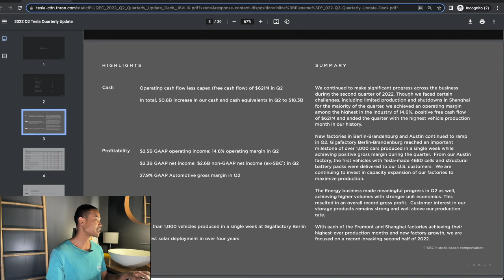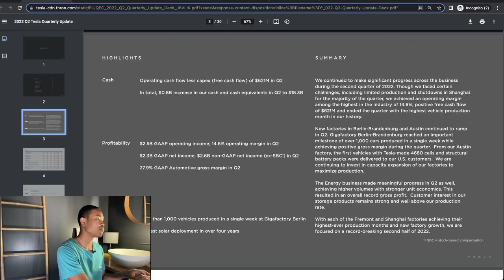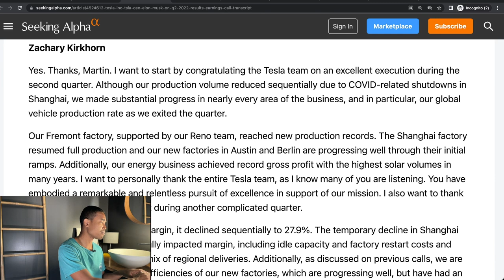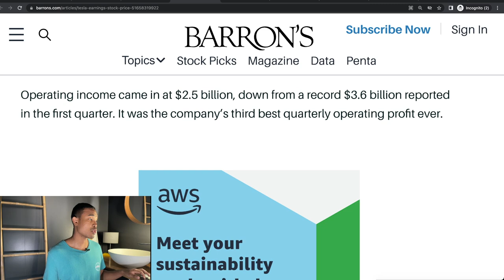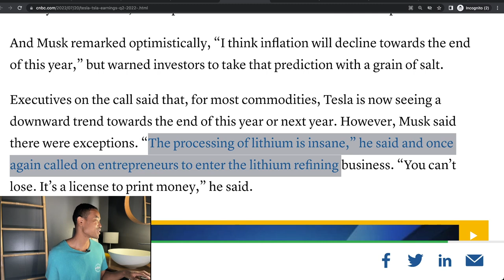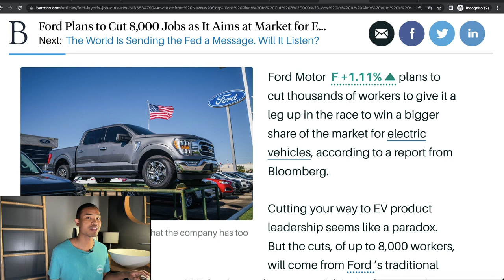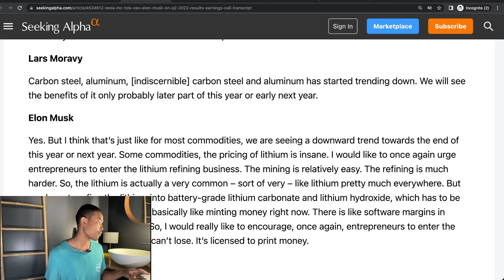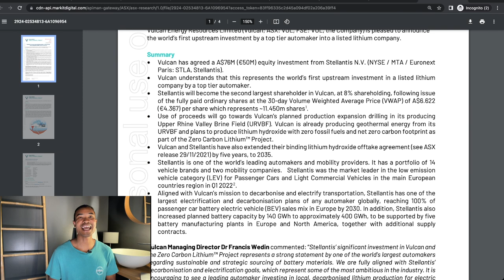Tesla Earnings: With Implications For The EV + Lithium Sector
Tesla (TSLA) reported their Q2 2022 earnings and there are implications for the Electric Vehicle (EV) and Lithium sectors.

Today we unpack Tesla's Q2 earnings report on the For Investors channel along with Elon Musk's discussions at the Tesla earnings call.

Elon Musk discussed the Lithium opportunity which may have implications for Lithium stocks and other Lithium projects and Tesla's earnings provide an insight into the demand for the broader Electric Vehicle transition.

Today on the For Investors channel we discuss Tesla's earnings and the potential implications for the EV revolution and ASX Lithium stocks.

The following timestamps have been included to guide your viewing experience:
00:00 - Welcome
00:29 - Tesla's Q2, 2022 Earnings
04:33 - Additional Takeaways From TSLA's Earnings
08:09 - Ford's Investment Into EV's
09:34 - Elon Musk's Thoughts On Lithium

For Investors is your all-in-one source for market news & finance videos regularly throughout the week.

One night you might have a market wrap livestream, the next day a breaking news video or a snippet from a CEO interview with a subject matter expert.

Whatever the video, this is a hub for investors, by investors.

Growing our knowledge together... one video at a time 💡

Nothing contained in this video should be construed as an offer, solicitation, or recommendation to buy or sell any investment or security, and is not designed to provide you with an investment strategy. The information provided should not be relied upon as the basis for making any purchase, sale or investment decision regarding any stock or asset. These videos merely express my opinion, which is based on information obtained from sources believed to be accurate at the time of discussion.

The content creator is not liable for any loss caused, whether due to negligence or because of reliance on, the information provided directly or indirectly, in this video.